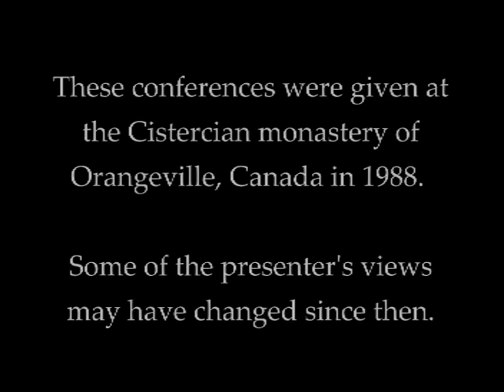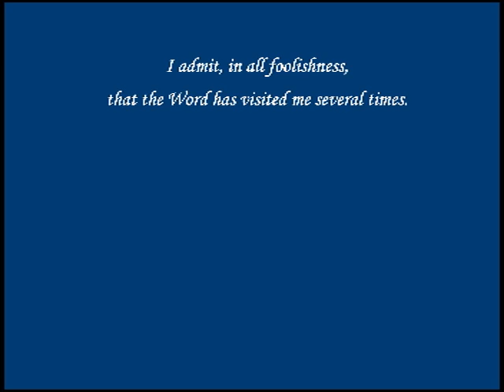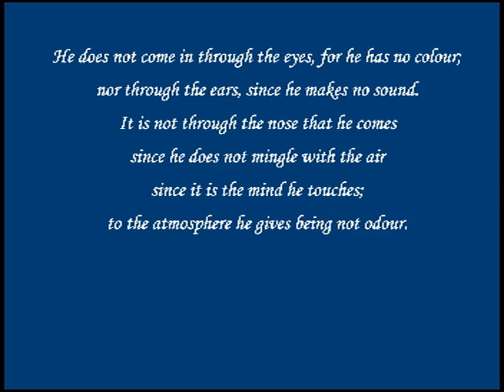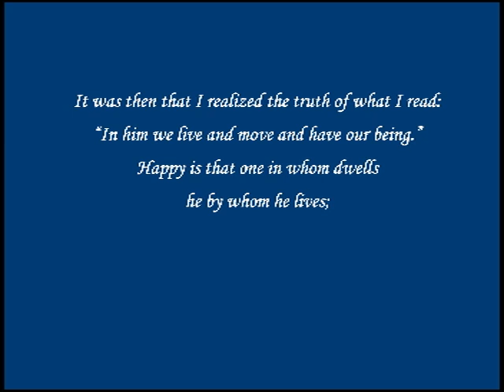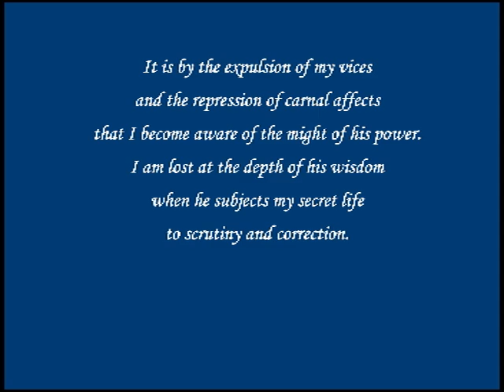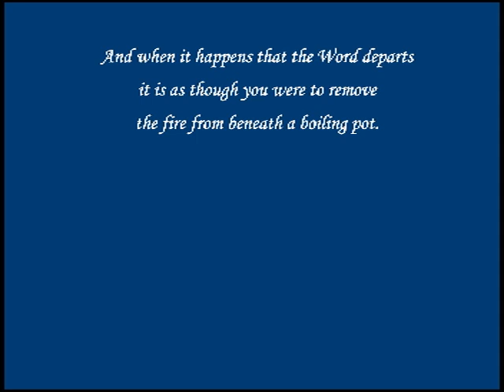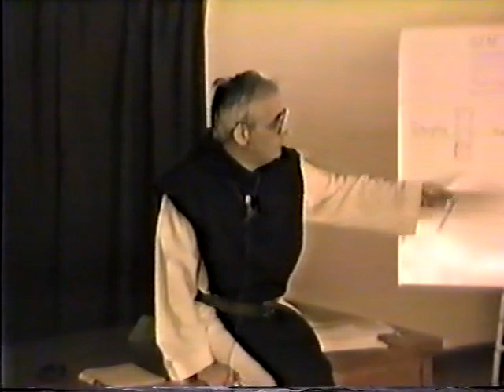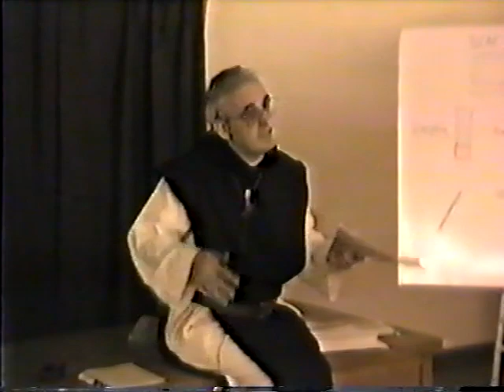Michael Casey on Bernard -- Conference 17: Alternation Part 6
Fr. Michael shares some of Bernard’s advice on how to remain steady within the vicissitudes of life, and takes us through a close reading of the lyric passage on the visitation of the Word found in sermon 74 on the Song of Songs.